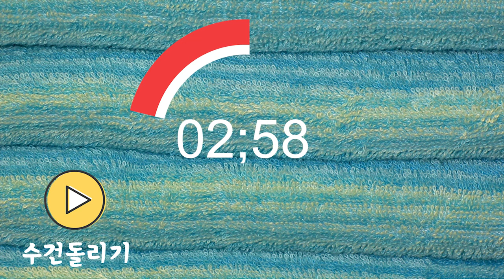쉬는 시간 10분 신나는 동요 모음 ㅣ 10분 타이머 ㅣ 10 minute countdown timer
모든 음원수익은 원 저작자에게 돌아갑니다.
made by 멍멍샘